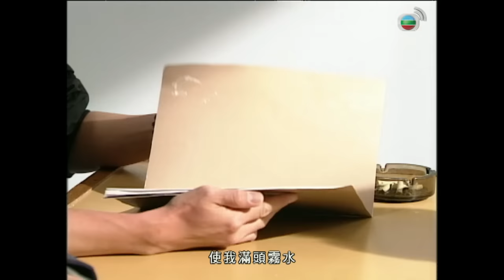TVB懸疑劇 | 900 重案追兇 20/25 | 張鳳妮(麗雲)堅信溫兆倫(承開)無辜，與吳啟華(一正)反目 | 溫兆倫、吳啟華、宣萱、張鳳妮、成奎安、盧宛茵 | 粵語中字 | 1996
TVB完整版劇集《900重案追兇》(Outburst)(主演:溫兆倫、吳啟華、宣萱、張鳳妮、成奎安、盧宛茵):朱承開（溫兆倫飾）本為CID，然而因為性格火爆與上司不合憤而辭去了警隊的職位，轉而成為了保聯保安顧問公司調查科經理，後來和相識多年的同事兼好友王一正（吳啟華飾）、高仁（成奎安飾）一起聯手破獲過不少的難解奇案及許多案件。
事業上頗為不順的承開在感情上也經歷了滑鐵盧，他先後結識活潑可人的林茜（宣萱飾）並展開追求，兩人之間一直分分合合沒有定數。後承開與茜因誤會而分開，一正便順勢贏得美人歸。與此同時，承開的前女友宋洛文（莫可欣飾）亦出現在了承開的面前，承開以為兩人重遇可和洛文重修舊好之際，卻被洛文存心戲弄，更因此被牽涉捲入雲之「婚宴毒殺案」。